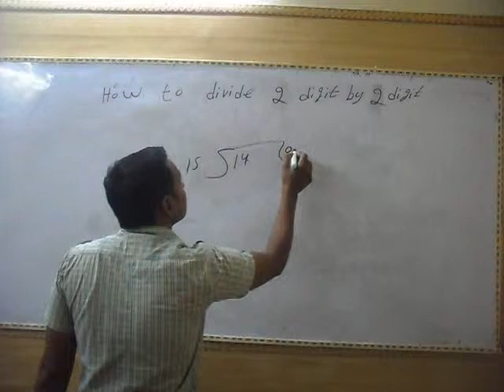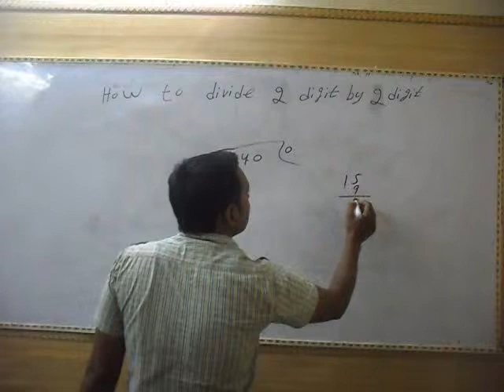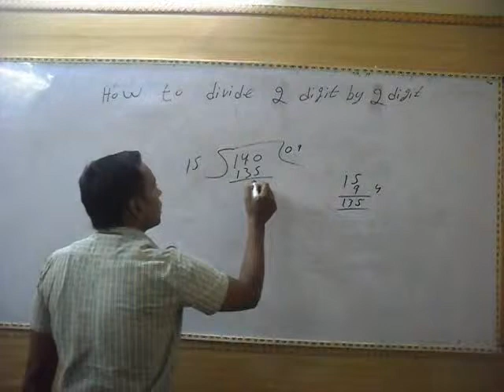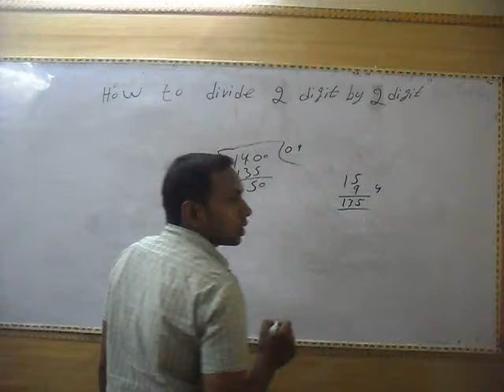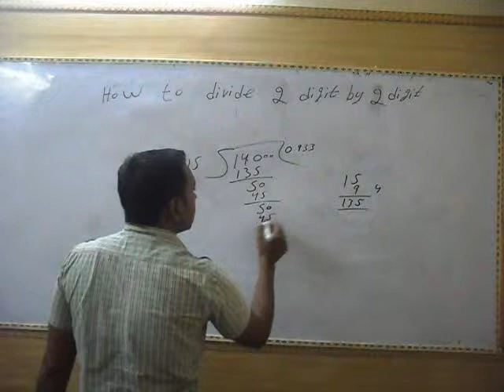How to Divide 2 Digit by 2 Digit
With this video, you will learn to divide 2 digit by 2 digit. This video is made by our part-time teacher Ashwani Kumar. Read his more content at Know more about Ashwani Kumar